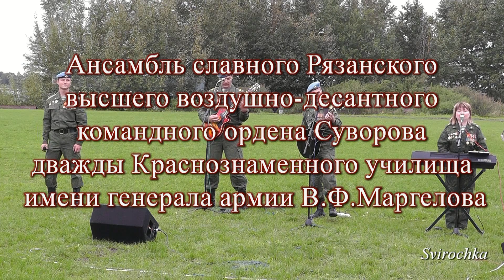"Служба наша непростая" гр."Крылатая пехота"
Svirochka_Группа "Крылатая пехота" ансамбль Рязанского высшего воздушно-десантного командного ордена Суворова дважды Краснознаменного училища имени генерала армии В.Ф.Маргелова. Руководитель группы Юлия Бударина. Валдай, 31 августа 2014